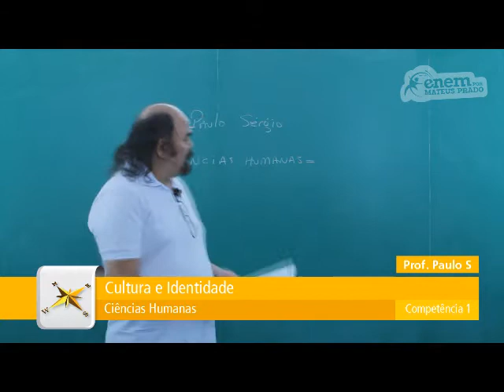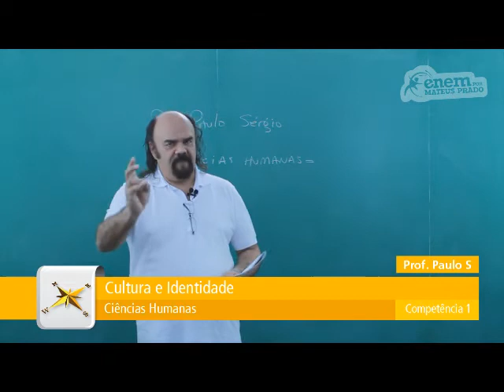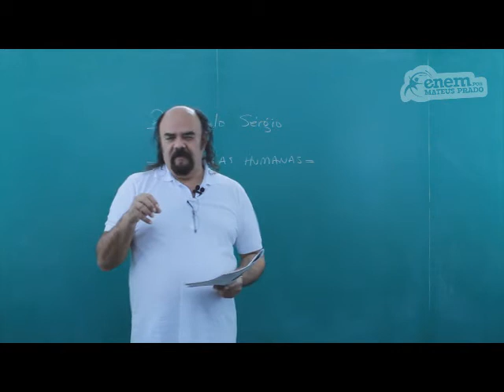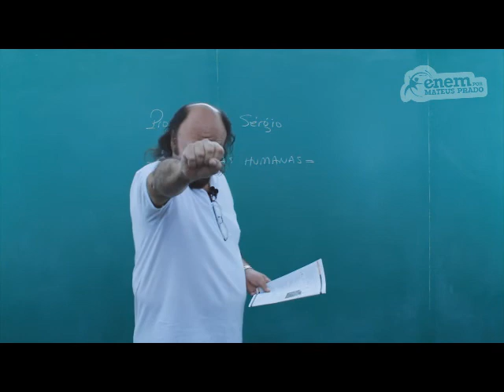GUIA ENEM - Ciências Humanas - Comp. 1 - Q30 Atividades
ENEM - Identidades, hibridez, assimilação e preservação de traços culturais dos antepassados.